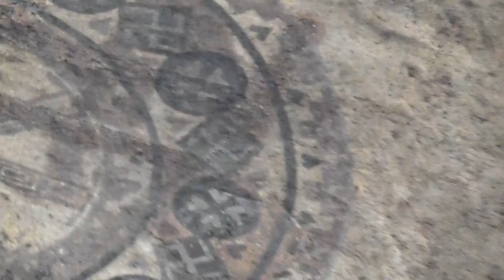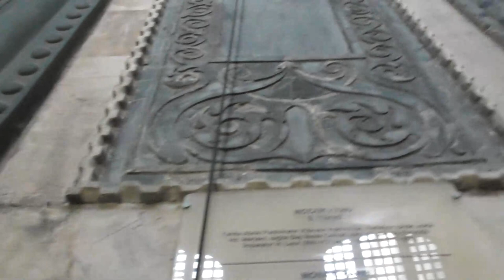Святая София. Детальные съемки 2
1 января 2022
Всё говорит само. прямо. на виду.